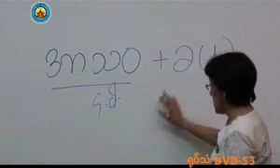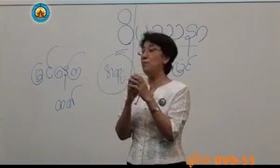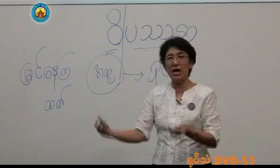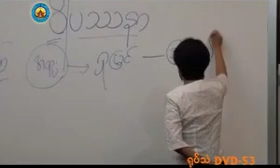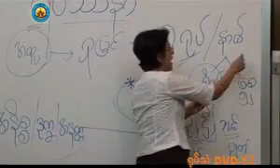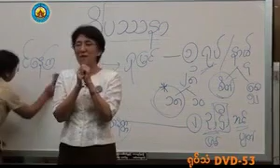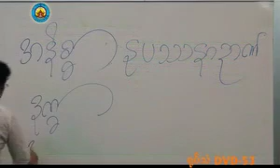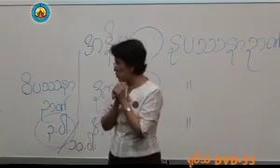၂၅၄။ တတိယဆင္႔ပို႔ခ်ခ်က္ ကမၼ႒ာန္း ပို႔ခ်ခ်က္ အမွတ္စဥ္ (၈)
၂၅၄။ တတိယဆင္႔ပို႔ခ်ခ်က္ ကမၼ႒ာန္း ပို႔ခ်ခ်က္ အမွတ္စဥ္ (၈)